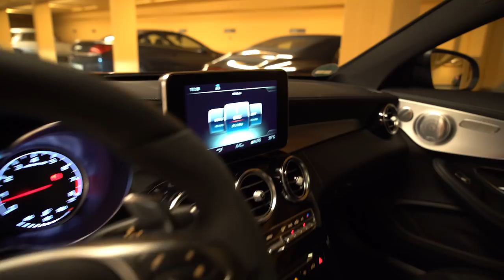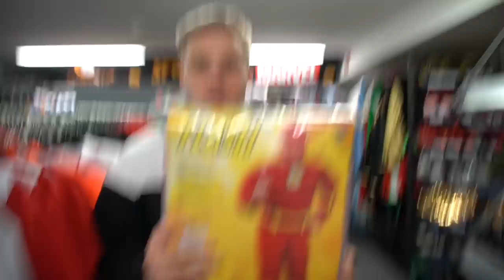Mein NEUER BabaWAGEN [C-63 AMG]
Mein NEUER BabaWAGEN [C-63 AMG] . . Wird vom UFO-Hausmeister geklaut.. Jaa, ihr habt richtig gehört! Morgen beginnt die VLOG Week! Gönnt euch rein Jüngs!